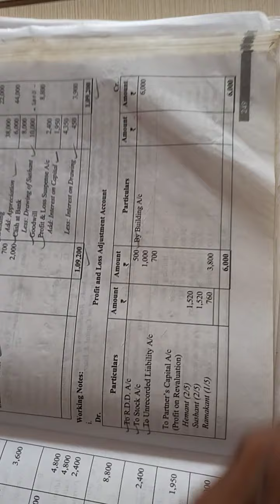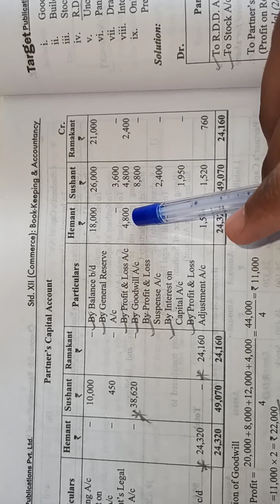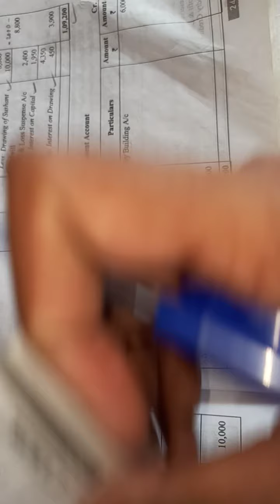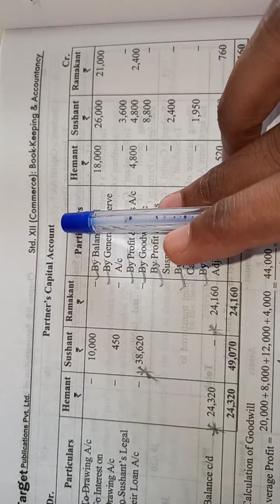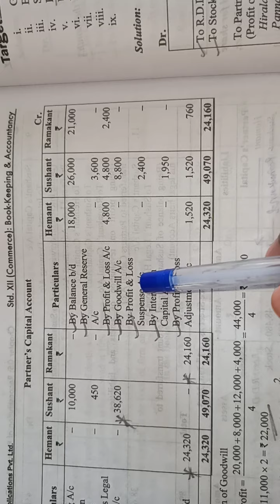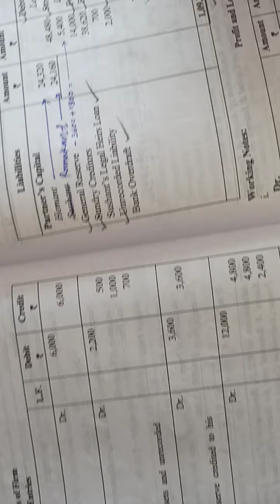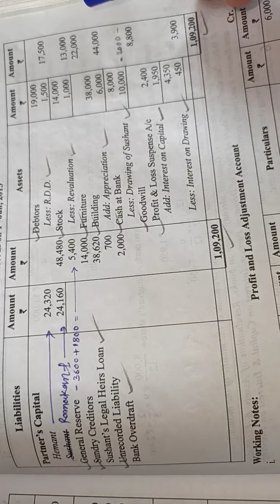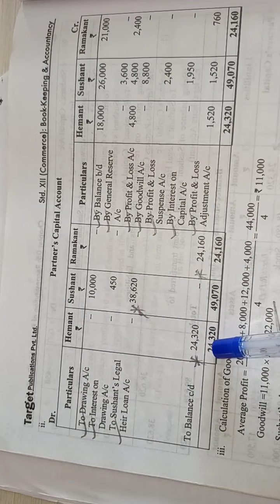12th = DEATH OF PARTNER = PROBLEM NO 5 = SOLUTION